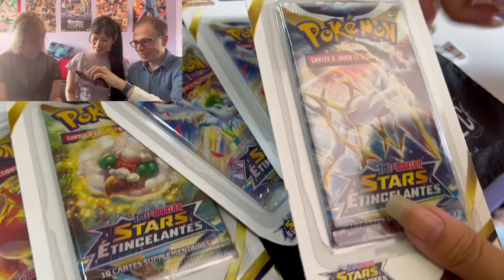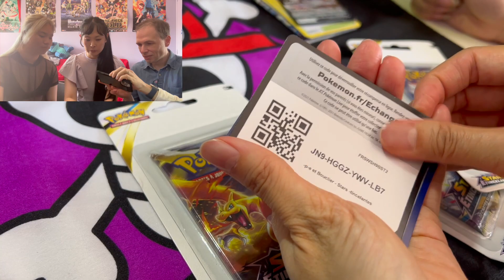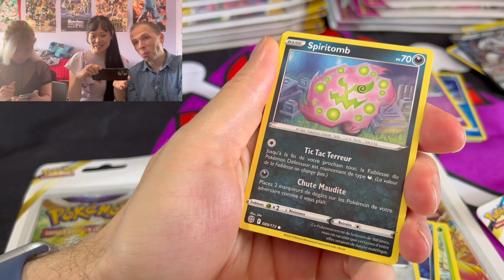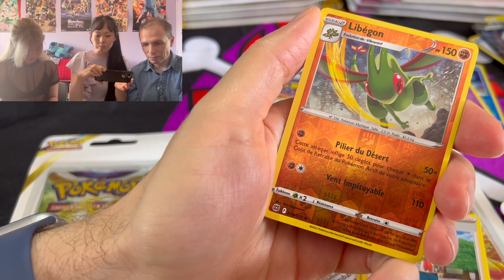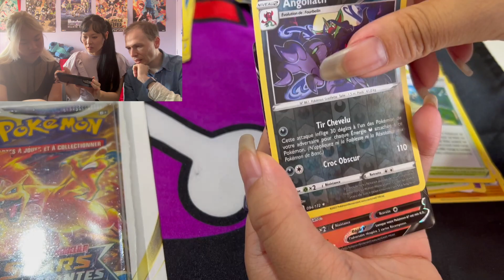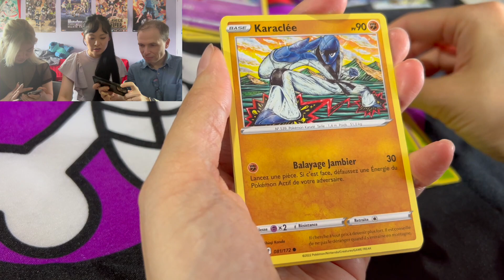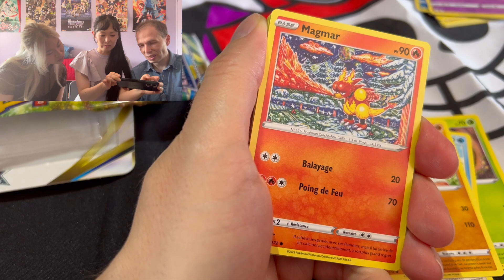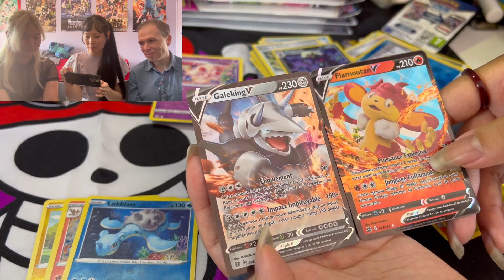Ouverture Pokémon en famille ♥️ Boosters Stars étincelantes 🎴 avec JadeStar Morgan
・ Boosters ouverts